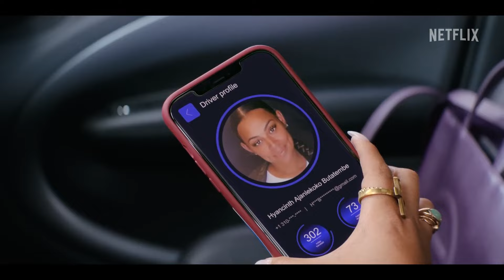You People feat Eddie Murphy and Jonah Hill Official Trailer Netflix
A new couple learns that opposites attract but some families don’t when they find themselves confronting their parent's clashing views of their relationship in this comedy written by Jonah Hill and Kenya Barris. You People starring Jonah Hill, Lauren London, David Duchovny, and Nia Long with Julia Louis-Dreyfus and Eddie Murphy comes to Netflix on January 27.